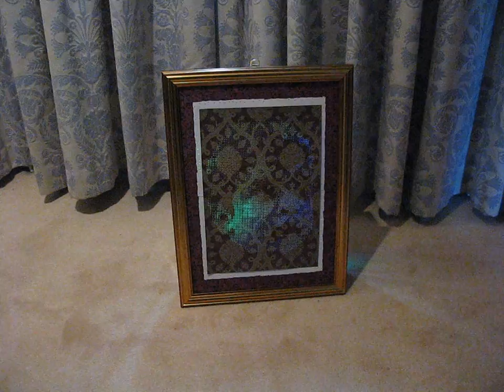light box art